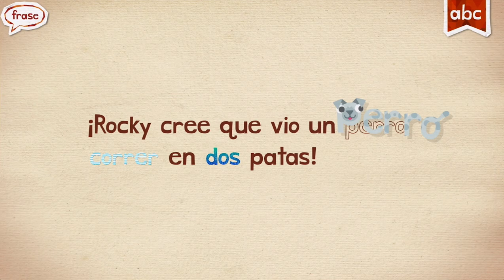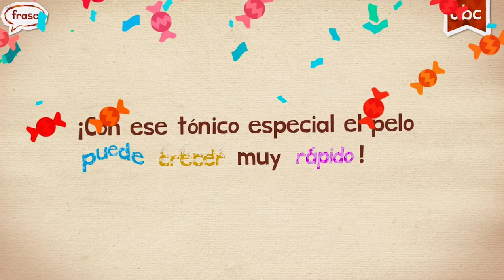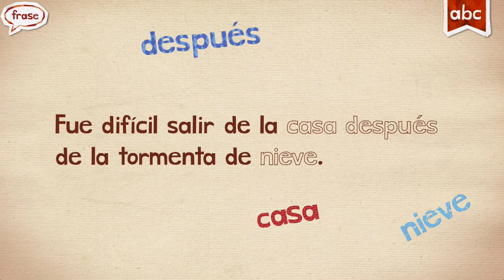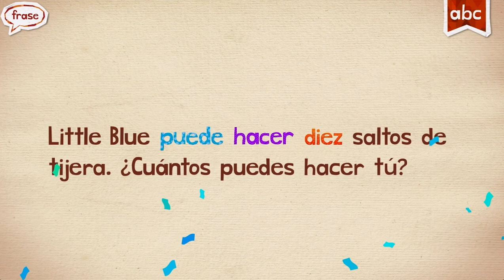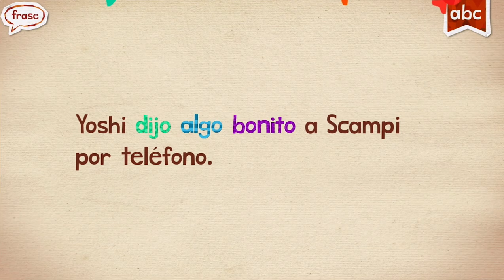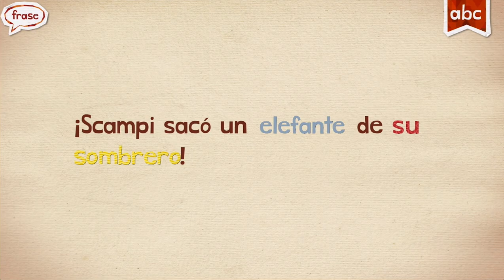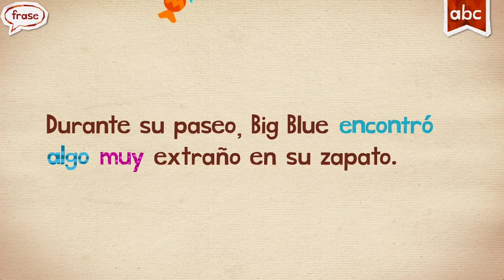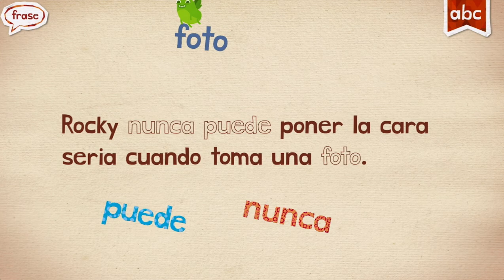SPANISH ESPAÑOL ENDLESS LEARNING